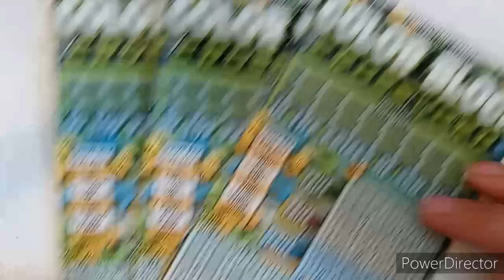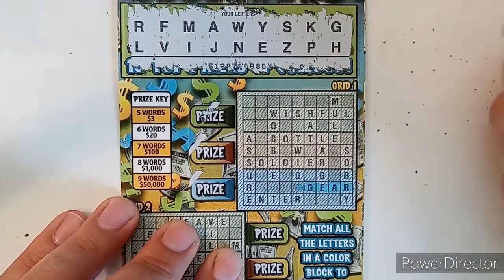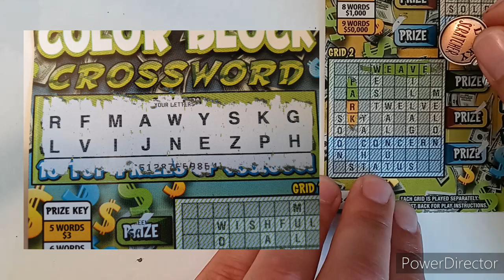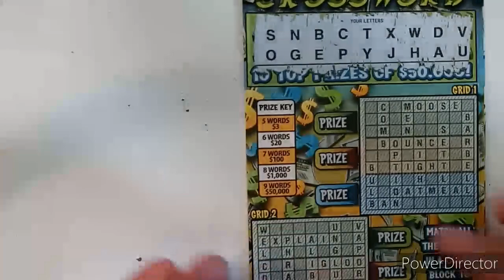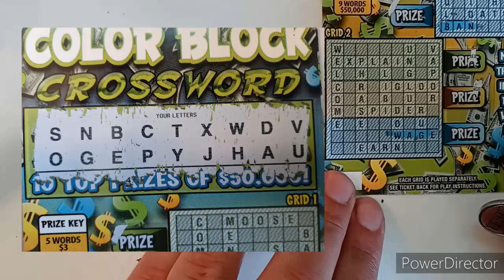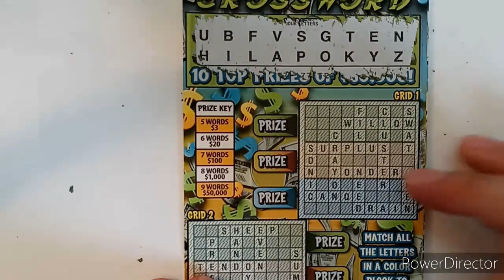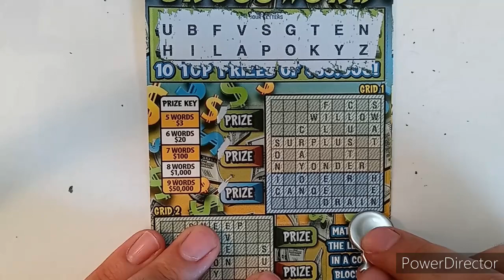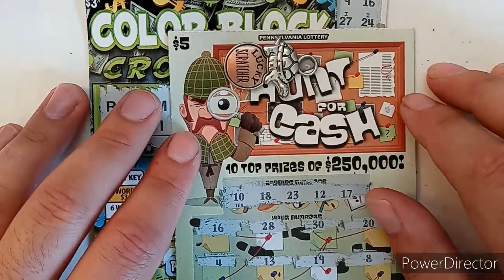Crossword Friday! 3x $3 Color Block Crossword! $9 Session! PA Lottery Scratch Offs!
Let's go back to one of my favorites, shall we? Let's go back to the good old Color Block Crossword! We have three of these $3 tickets today, so maybe we can find some good wins! Let's spell out that big win!

Your support means so much to me and motivates me to keep going!